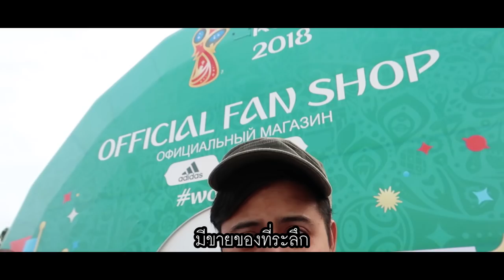ดูบอลนอกสนามฟรีแต่ถูกสาวรัสเซียหลอก --- ยักษ์คิ้วท์ อิน รัสเซีย EP.2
EPนี้ พาดูบอลนอกสนาม ที่มันส์ไม่แพ้ในสนาม!!
พาไปดูบรรยากาศ ข้าง สนามบอลโลกที่รัสเซีย
ในพื้นที่สำหรับแฟนบอลจากทั่วโลก ที่เรียกว่า FiFA Fan Fest
ที่ใจป๋ามาก จัดบอลสดให้ดูเกือบ 1,000 ชั่วโมงแบบฟรีๆ